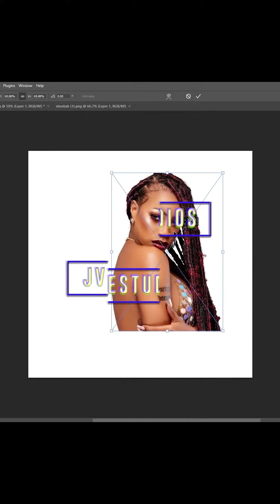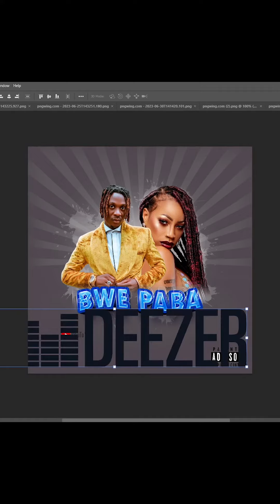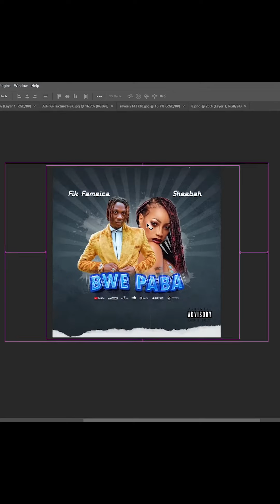how I made this Music Poster